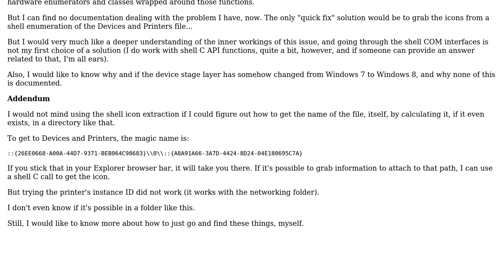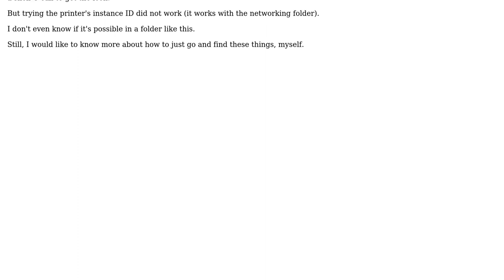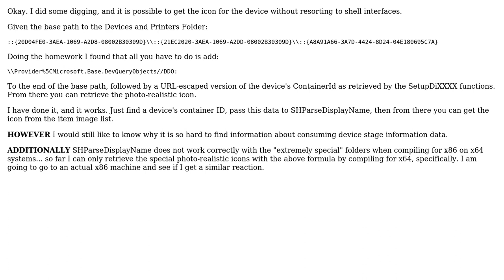Device Stage and Device Metadata: Trouble Finding Answers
With thanks & praise to God, and with thanks to the many people who have made this project possible! You are responsible for your own actions.